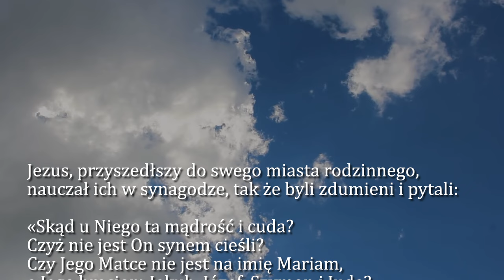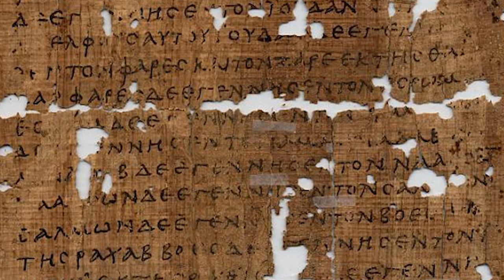Dobra Nowina na dziś | 2 sierpnia - Piątek, XVII tyg. zwykłego